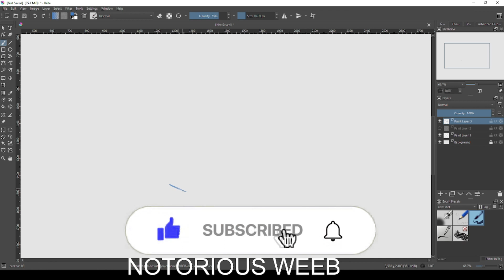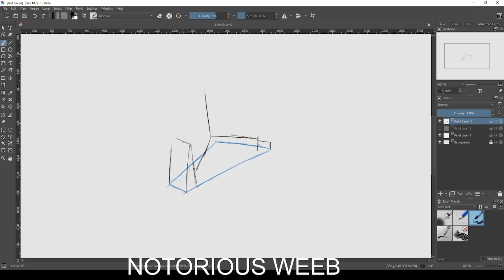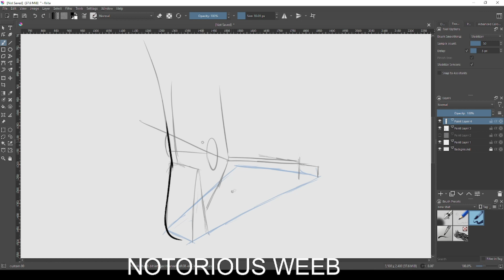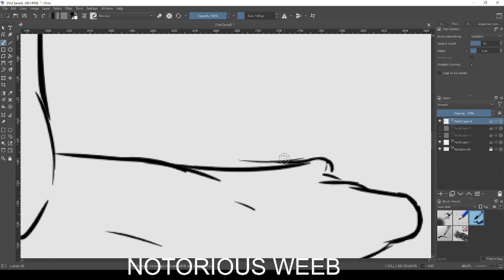PRACTICING HOW TO DRAW FOOT FROM BEHIND ( ͡° ͡°) 3 3/4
program: krita
tablet: huion hs611
talent borrow